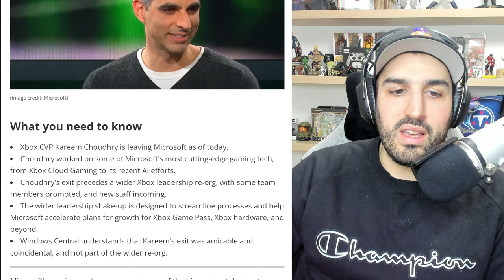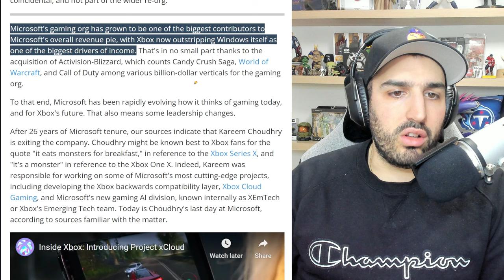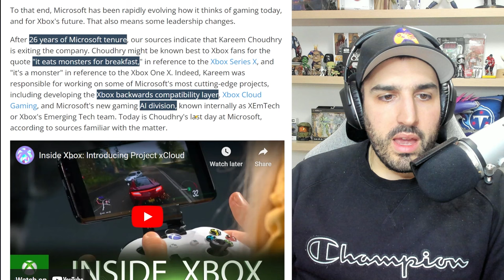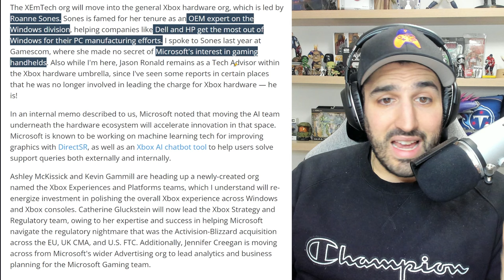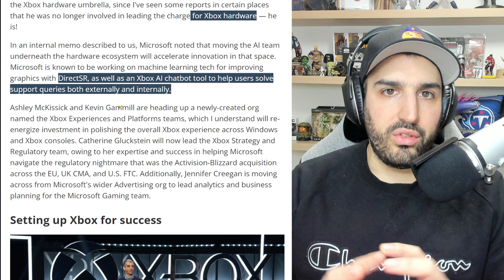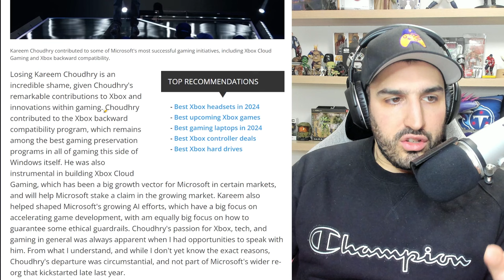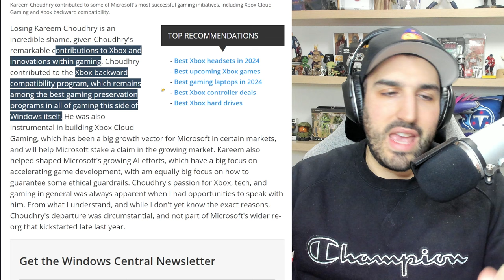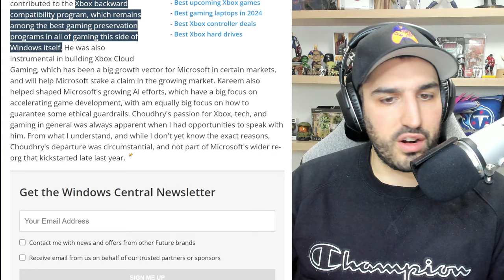XBOX Accelerates GROWTH Plan with SHOCKING Leadership Changes